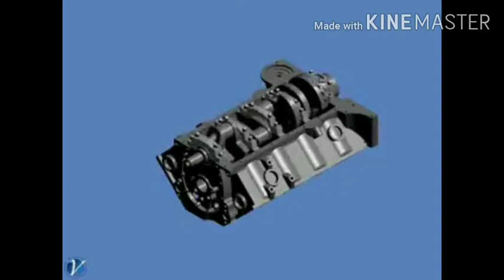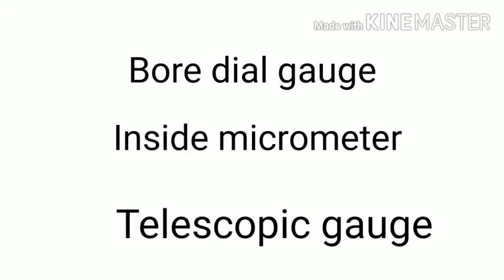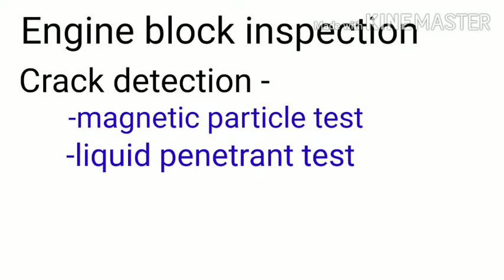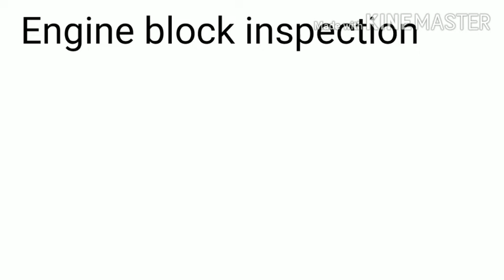Engine block inspection# Engine Overhauling